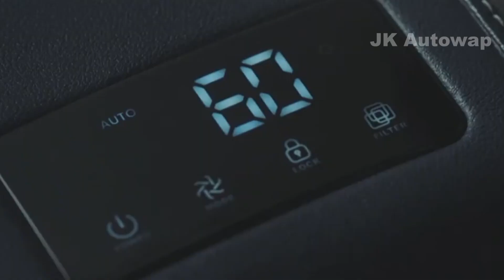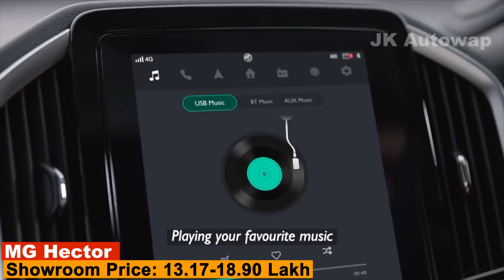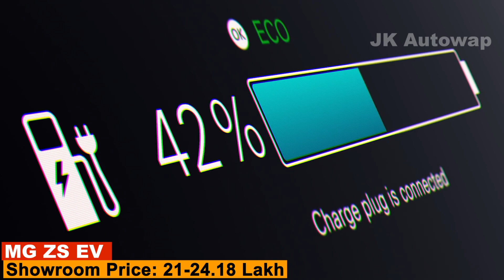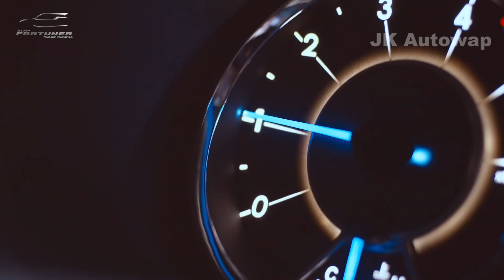Top 10: Cheapest Cars with Panaromic Sunroof Cars in India !!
00:00 Introduction
00:50 Types of Sunroof
 01:03 Panaromic Sunroof
01:36 Moonroof
02:00 10 Cheapest Cars With Panaromic Sunroof in India
09:02 5 Upcoming cars with Panaromic Sunroof in India